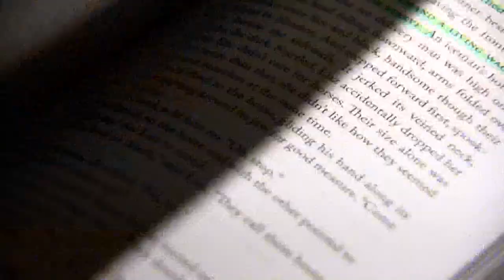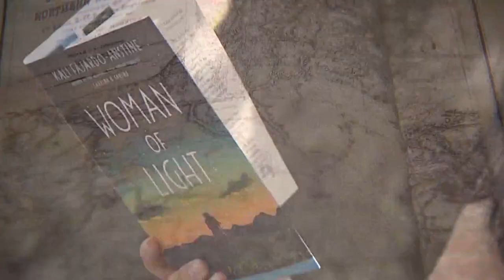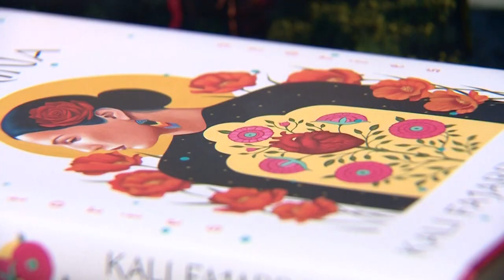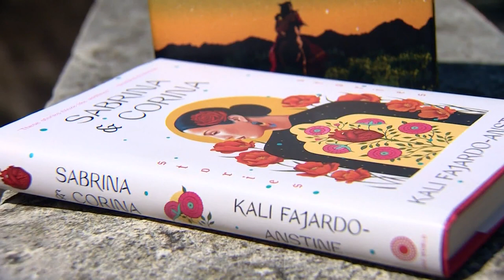Hispanic Heritage Month: Meet the author nominated for national awards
Kali Fajarado-Anstine teaches at Texas State. Her most recent novel, Woman of Light, is a national best seller.